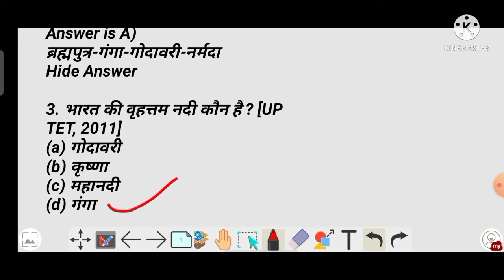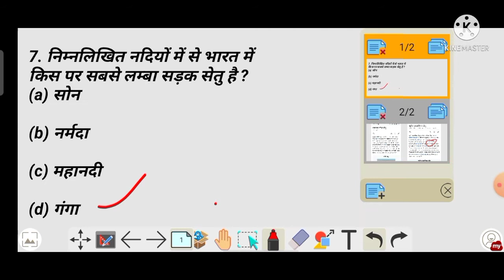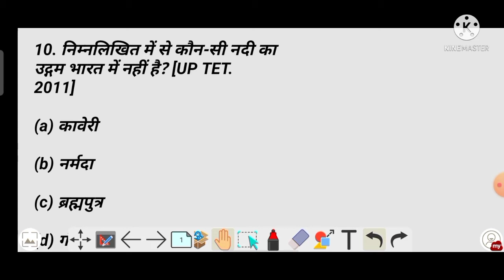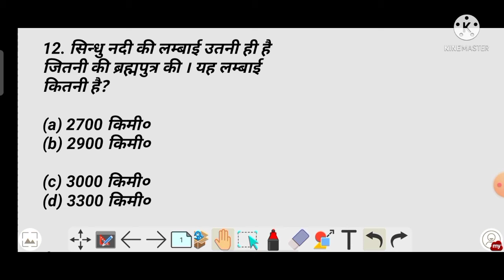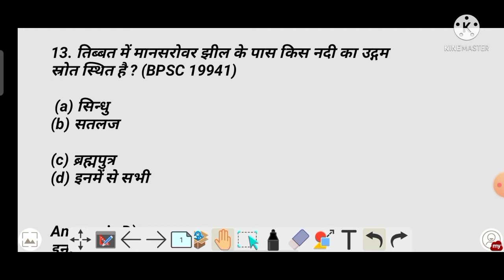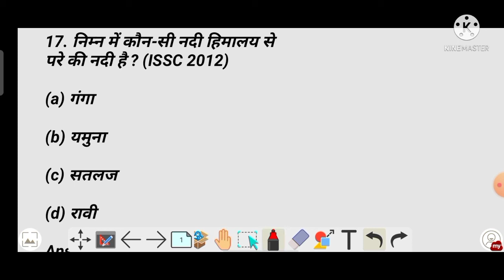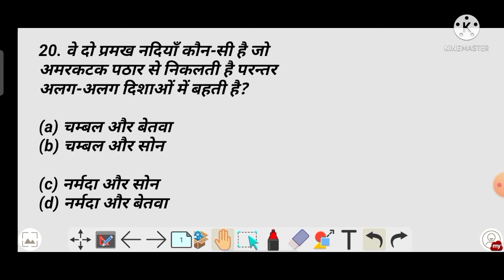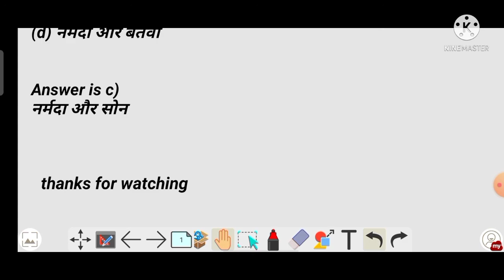भारत की नदियां, Top 100 questions भारत का भूगोल Indian geography most important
Bharat Ki Nadiya GK Question in Hindi - भारत की नदियों सें सबन्धित प्रश्न

indian geography